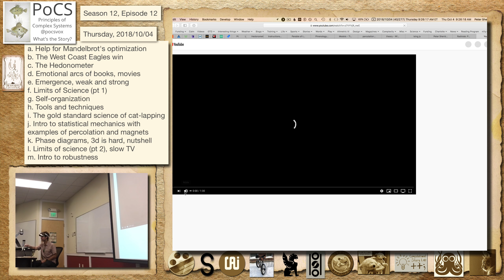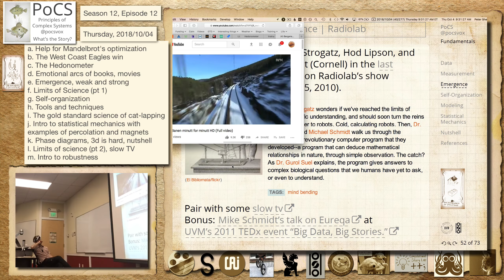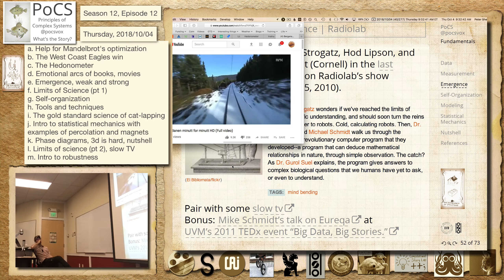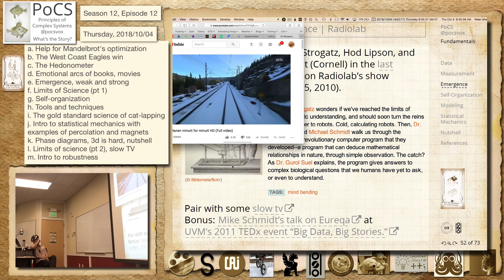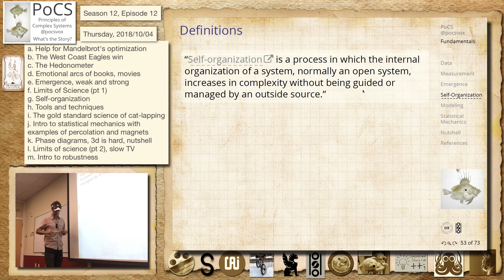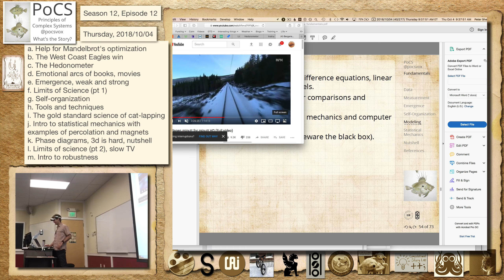S12E12l: Limits of science (pt 2), slow TV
Season 12, Episode 12l
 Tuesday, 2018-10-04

    Limits of science (pt 2), slow TV

 Principles of Complex Systems (PoCS), Fall 2018